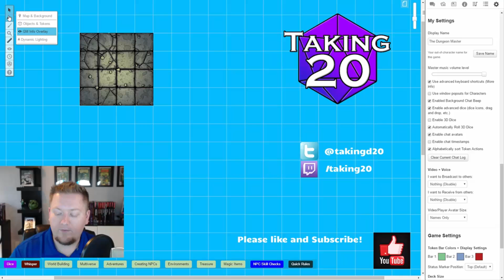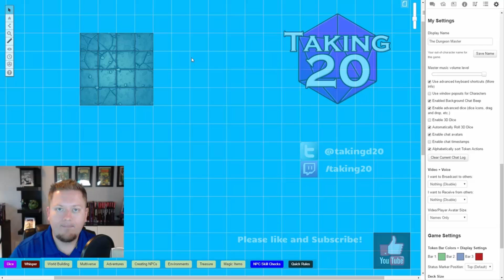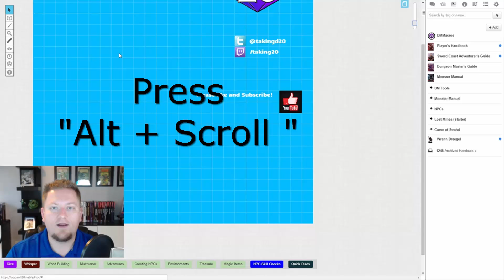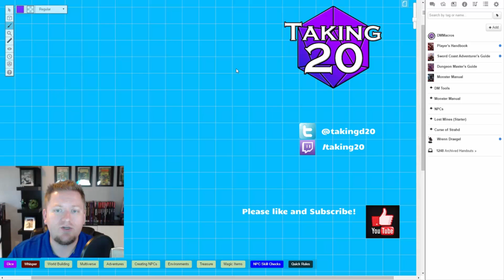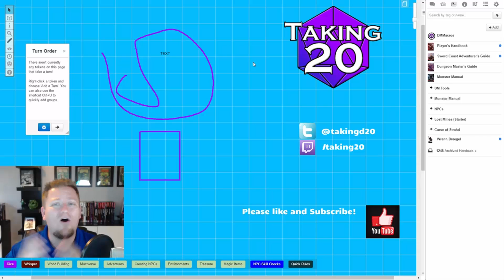Roll20 Master Series - Using Advanced Shortcuts (Must-know!)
Video #12 in my Roll20 Master Series. This video will teach you how to turn on and use shortcuts in your game. This is a must-know secret!

This was one of the most fun games I have been a part of!

Do you have a gaming product you think people would want to see a review on or learn more about?